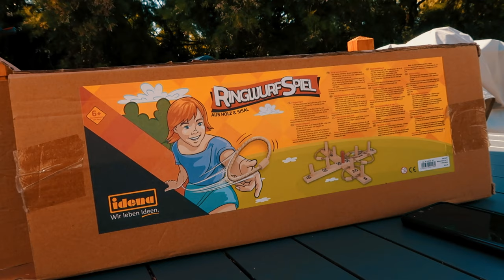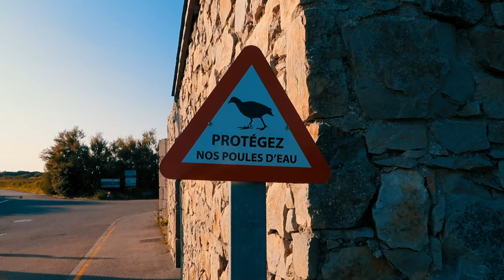Summer Vacay 2024 Begins | Barfleur | Travel Vlog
Arriving Barfleur. A familiar feeling but away from home.